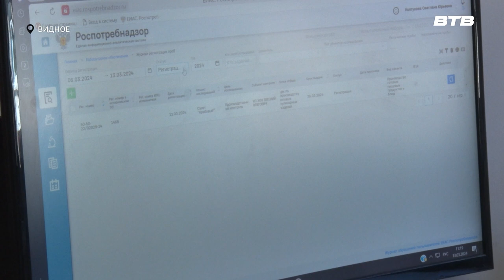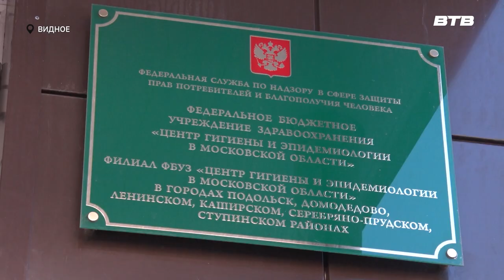НАШИ В СОЧИ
С 1 по 7 марта Сочи стал столицей молодежи мира. А все потому, что там прошел Всемирный фестиваль молодежи, участие в котором приняло более 20 000 человек. В числе делегатов была  и Татьяна Меньшикова, врач клинической лабораторной диагностики из Видного. С молодым талантливым специалистом познакомилась Екатерина Коваленко.